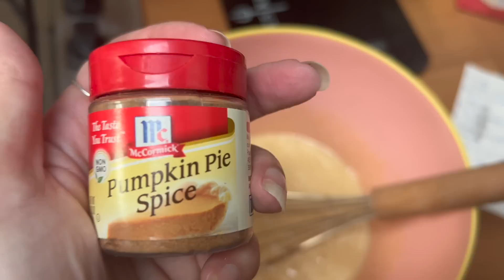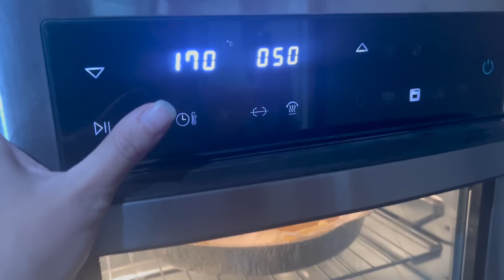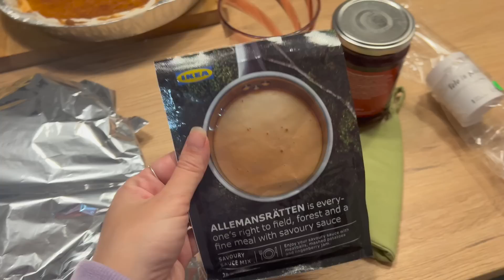Il giorno del RINGRAZIAMENTO a modo nostro VLOG E RICETTE